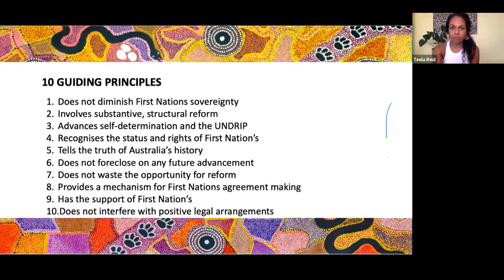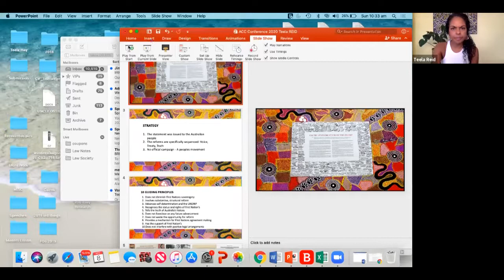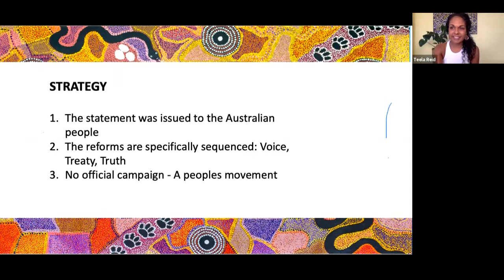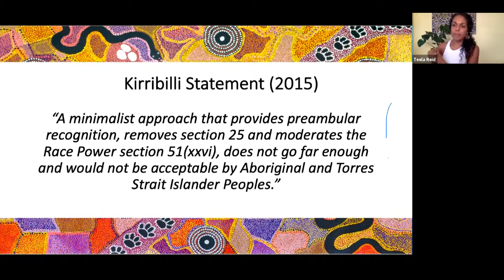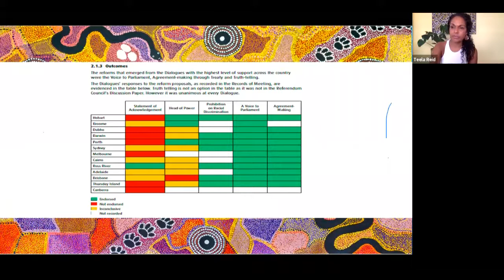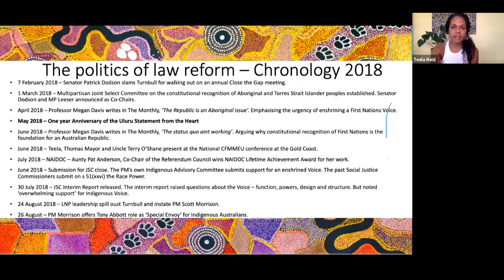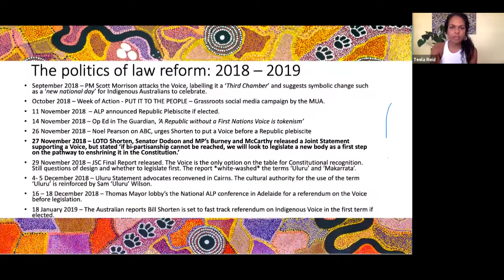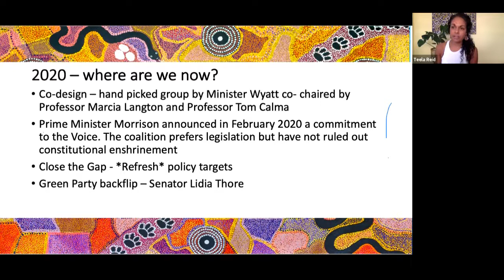Teela Reid 2021 NAIDOC week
Teela is a passionate advocate for enshrining a First Nations Voice to Parliament in the Constitution and a Makarrata commission to enable Treaty and Truth-telling.